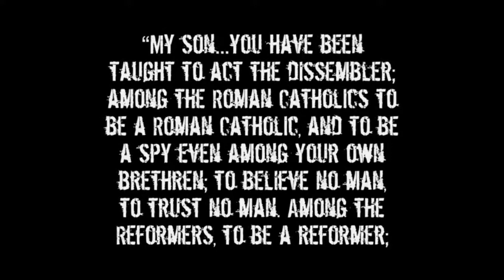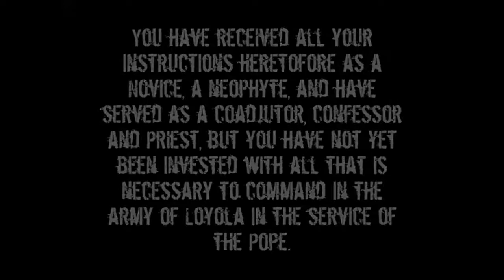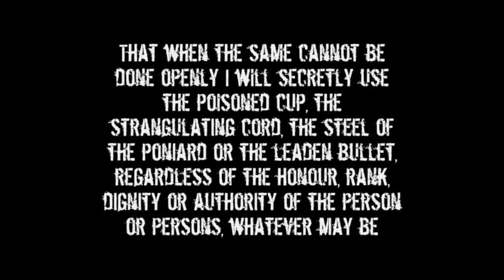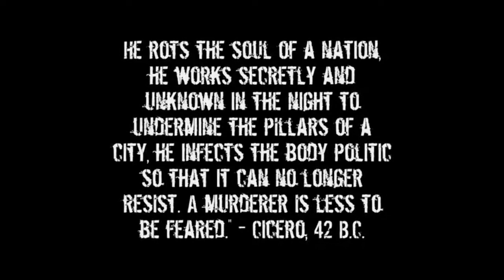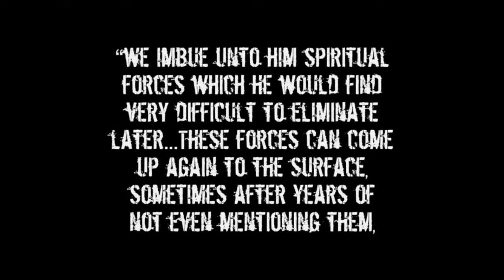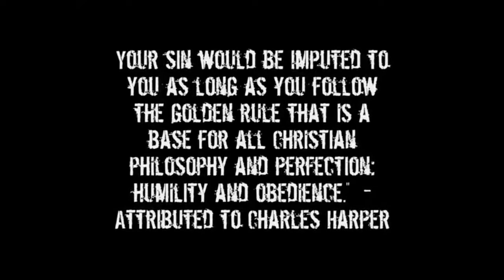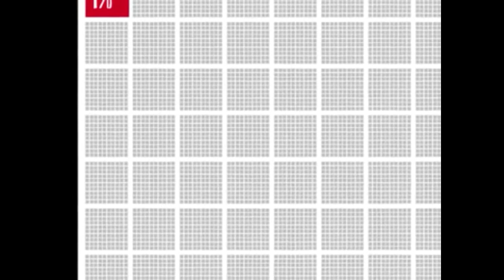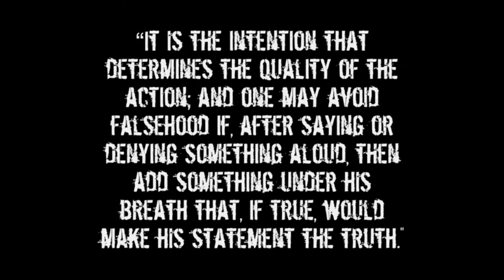THE JESUIT OATH PART 35 - KNOW YOUR ENEMY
THE   JESUIT   OATH

  I   now   in   the   presence   of   the   Almighty   God,   the   blessed   virgin
  Mary,   the   blessed   Michael   the   Archangel,   the   blessed   St.   John
  the   Baptist   .   .   •   and   my   ghostly   father,   the   superior   general
  of   the   Society   of   Jesus,   founded   by   St.   Ignatius   Loyola,   do   by
  the   womb   of   the   Virgin   •   .   .   swear   that   His   Holiness   the   Pope
  is   Christ’s   vice-regent,   and   is   the   true   and   only   Head   of   the
  Catholic   or   Universal   Church   ...   I   do   now   renounce   and   dis
  own   any   allegiance   is   due   to   any   heretical   King,   Prince,   or
  State,   named   Protestant   or   Liberal,   or   obedience   to   any   of   their
  laws   or   magistrates,   or   officers.   I   do   further   declare   the   doc
  trine   of   the   Church   of   England,   and   Scotland,   and   of   Calvanists,
  Huguenots,   and   others   of   the   name   of   Protestant   or   Liberal,   to
  be   damnable,   and   themselves   to   be   damned,   who   will   not   forsake
  the   same-   Ido   further   promise   and   declare   that,   notwithstand
  ing   1   am   dispensed   with,   to   assume   my   religion   heretical   for   the
  propagation   of   Mother   Church’s   interest,   to   keep   secret   and
  private   all   her   agents,   counsels,   from   time   to   time,   as   they   in
  terest   me,   and   not   divulge   directly   or   indirectly   by   word,   writing,
  or   circumstances   whatever.   I   do   furthermore   promise   and
  declare   that   1   will,   when   opportunity   presents,   make   and   wage
  relentless   war   secretly   or   openly,   against   all   heretics,   Protestants,
  and   Liberals,   as   I   am   directed   to;   extirpate   them   from   the   face
  of   the   earth;   and   that   I   will   spare   neither   age,   sex,   or   condition,
  and   that   I   will   hang,   burn,   waste,   boil,   flay,   strangle   and   bury
  alive   those   infamous   heretics;   rip   up   the   stomachs   and   wombs
  of   the   women,   and   crush   their   infants’   heads   against   the   walls
  in   order   to   annihilate   their   inexorable   race.   That   when   the
  same   cannot   be   done   openly,   I   will   secretly   use   the   poisonous
  cup,   the   strangulating   cords,   the   steels   of   the   poinard,   or   the
  leaden   bullets,   regardless   of   the   honour,   rank,   dignity,   or
  authority   of   the   persons,   whatever   may   be   their   condition   in   life,
  either   public   or   private,   as   I   at   any   time   may   be   directed   to   by
  any   agent   of   the   Pope,   or   the   superior   of   the   Holy   Father   of
  the   Society   of   Jesus.   In   confirmation   of   which   I   hereby   dedicate
  my   life,   my   soul,   and   my   corporeal   powers;   and   with   this   dagger,
  blood   in   testimony   thereof;   and   should   I   prove   false,   or   weaken
  in   my   determination   may   my   brethren   and   fellow-soldiers   of   the
  militia   of   the   Pope,   cut   off   my   hands   and   my   feet,   and   my   throat
  from   ear   to   ear,   rip   my   belly   open,   and   sulphur   burn   therein,
  .and   all   the   punishments   that   can   be   inflicted   on   me   on   earth,
  and   my   soul   be   tortured   by   demons   in   an   eternal   hell   for   ever.
  In   testimony   thereof   I   take   this   most   holy   and   blessed   sacrament
  of   the   Eucharist,   and   witness   the   same   further   with   my   name
  written   with   the   point   of   this   dagger,   dipped   in   my   own   blood,
and sealed in the face of the holy covenant .

 Sad thing is most have NO Clue who they are or anything about their History.
 I used to could just Google this at the Library of Congress or Library of Australia, but Wiki is Catholic bent and most sites now instead of just showing the document want call it Conspiracy after this was known for centuries.
They have not changed today. Gates invest millions in Jesuit schools, Fauci is a Jesuit. Even Kavanaugh and Gorsich went to the same Jesuit High School. Rome controls the Media, the Supreme Court, and the Government for the most part.
Bill Donovan or as they call him Wild Bill Donovan went to the Pope to create this OSS which morphed into the CIA. 99% if not all of the directors have been Catholic guess that's a prerequisite. Funny how all the world leaders go to the pope and bend the neck.
 Georgetown was the 1st Jesuit University.